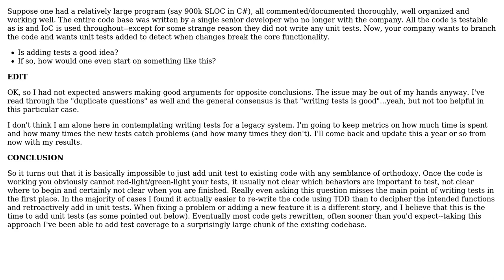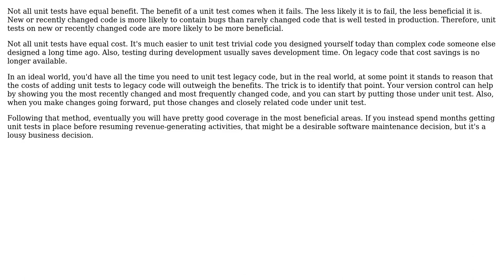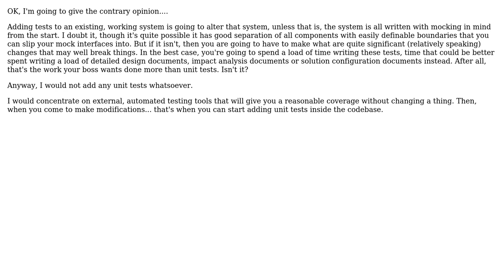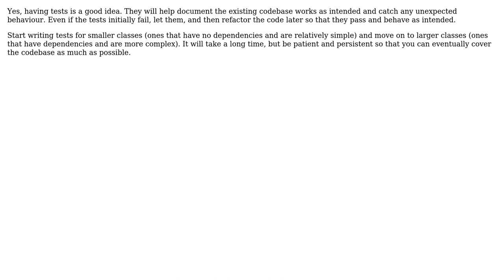Writing Tests for Existing Code (7 Solutions!!)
Writing Tests for Existing Code

With thanks & praise to God, and with thanks to the many people who have made this project possible! | Content (except music & images) licensed under CC BY-SA | Music | Images & others | With thanks to user Telastyn user samthebrand user Paul user Karl Bielefeldt user gbjbaanb user FMJaguar user Danny Woods user Casey user Bernard and the Stack Exchange Network Trademarks are property of their respective owners. You are responsible for your own actions.